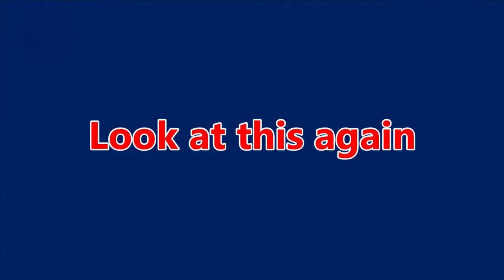Hard screen set - Illegal screen called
Basketball Officiating Calls

Was this properly called an illegal screen.